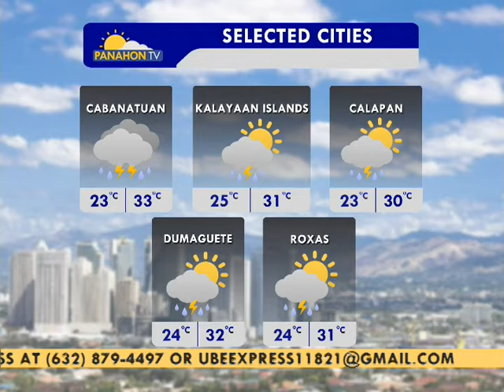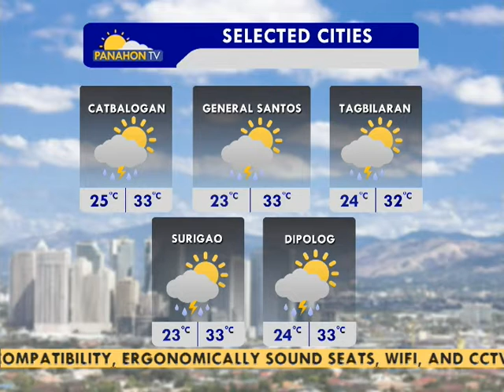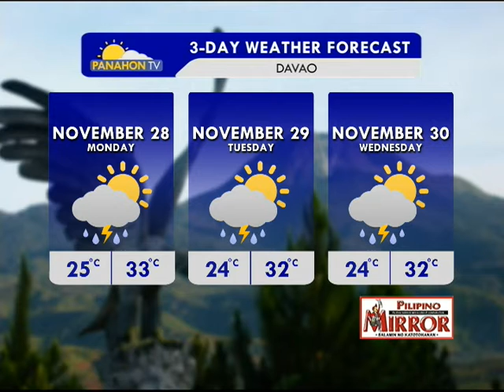Panahon.TV | November 27, 2016, 5:30AM (Part 4)